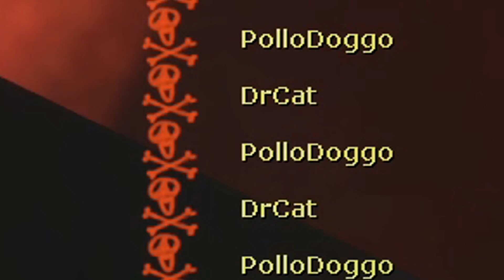CHAINSAW MAN SU GMOD AFFRONTA DEATHRUN IMPOSSIBILI CON DRCAT! QUESTE TRAPPOLE FANNO MALE! *AHIA*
✅ Installa Raid Gratis per Mobile e PC e ricevi uno speciale starter pack con un campione epico Drake 🎉

OGGI PoggoDoggo e @DrCatAhBoh GIOCANO A GMOD (GARRY'S MOD) CON I PERSONAGGI DELL'ANIME DI CHAINSAW MAN E AFFRONTANO DELLE DEATHRUN ASSURDE E IMPOSSIBILI TIPO QUELLA DEI SIMPSONS o QUELLA DELLE BANANE...SI, DAVVERO HAHAHAHA! ABBIAMO FATTO TANTISSIMI FAIL E SIAMO MORTI DALLE RISATE (e non solo) HAHAHAHA! GMOD E' DIVENTATO IMPOSSIBILE CON TUTTE QUESTE MOD! Dovremmo provarle anche su PEOPLE PLAYGROUND, potrei fare DEGLI ESPERIMENTI INTERESSANTI su CHAINSAW MAN oppure GMOD MA SU PEOPLE PLAYGROUND ma questa volta ABBIAMO GIOCATO AL VERO GARRY'S MOD COMPLETAMENTE ROTTO DALLE MOD senza però I MOSTRI DI GARTEN OF BANBAN CAPITOLO 1 e CAPITOLO 2! POGGODOGGO E DRCAT SU GMOD SIGNIFICA SEMPRE DELIRIO TOTALE E MOD FOLLI! Dovrei provare anche GMOD VR trasformandomi in DENJI DI CHAINSAW MAN insieme a MARCELLO HAHAHAH! GARRY'S MOD è un gioco simile a MINECRAFT o a TEARDOWN ma MOLTO PIU' AMBIGUO, POSSIAMO PROVARE TANTISSIME MODALITA' , ARMI STRANISSIME E MOD ASSURDE tipo quella di GARTEN OF BANBAN, POPPY PLAYTIME, CHAINSAW MAN O ROBLOX DOORS E POSSIAMO SPACCARE TUTTO, peccato non si possano distruggere ANCHE LE BACKROOMS HAHAHA! Dovremo usare TANTISSIME ARMI ASSURDE e scappare DAI NEXTBOT DI GMOD! Vorrei poter distruggere tutto anche su MELON PLAYGROUND, BONELAB VR, BONEWORKS VR o BLADE AND SORCERY VR...sarebbe un SOGNO!

Tag aggiuntivi: video divertenti, Gameplay ITA, Let's play, Funny Moments ITA, Divertente, PoggoDoggo, Videogiochi, giochi horror ps4, PoggoDoggo canzone ,PoggoDoggo horror, PoggoDoggo nuovo video, PoggoDoggo Backrooms, PoggoDoggo vr marcello, Poggodoggo People playground, PoggoDoggo Teardown, Terardown ITA, poggodoggo roblox, PoggoDoggo Roblox doors, poggodoggo marcello, roblox doors, poggodoggo doors, poggodoggo minecraft, poggodoggo melon playground, video di roblox, roblox studio, roblox ita, poggodoggo e drcat roblox, poggodoggo gmod, poggodoggo e drcat gmod, poggodoggo garry's mod, garrys mod, poggodoggo garrys mod, poggodoggo nextbot, gmod nextbot, gmod fnaf, gmod vr, chainsaw man, chainsaw man op, chainsaw man ita, chainsaw man opening, chainsaw man anime, gmod deathrun ita, gmod deathrun, garry's mod deathrun